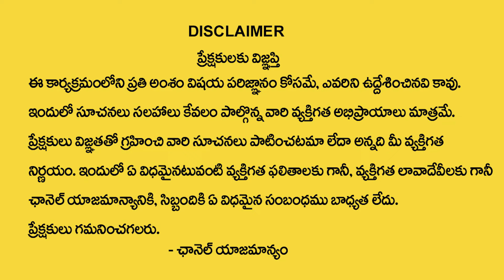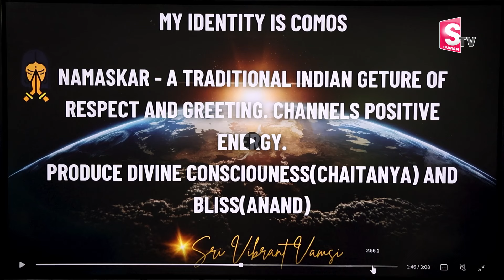Vibrant Vamsi :Top Secret Namaskar technique || The Power of Law of Attraction|Money mantra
Watch►Vibrant Vamsi :Top Secret Namaskar Technic technique ||  The Power of Law of Attraction|Money mantra

•  Manifestation Techniques

•  Positive Thinking

•  Attracting Abundance

•  Visualization Practices

•  Mindfulness Meditation

•  Success Mindset

•  The Secret

•  Personal Growth

•  Spiritual Awakening

•  Energy Frequency

•  Gratitude Practices

•  Attract Wealth